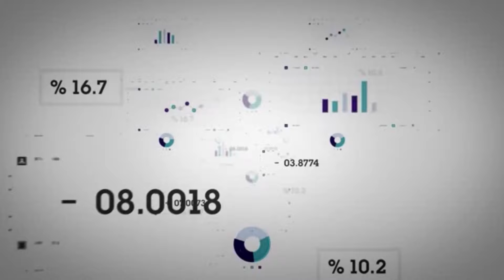Will an Impeachment End Our Bull Market?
Will an impeachment mark the end of the Bull Market?

In order to answer this question, we have to understand that unlike larger samples to help us attempt to decipher the impact of factors like inflation, interest rates, wars, and even inverted yield curves on the U.S. stock market, we only have three impeachments in the history of the market. One of them being the impeachment of Andrew Johnson in 1868, which may not hot hold any significance today.

What we can say, is that according to MarketWatch, from the beginning of the Watergate break-in on June 17, 1972 until Nixon’s resignation on August 8, 1974 the S&P 500 tumbled -23.7%.

At one point during President Clinton’s entanglement in the Starr report and impeachment, the market experienced a -19.4% drop, according to data  from CFRA Research.

However, before you think you see a pattern, one other data point you should be aware of

is that from when the House voted to start President Clinton’s impeachment proceedings on October 8, 1998 to the Senate's acquittal on February 12, 1999, the S&P provided a rather  healthy 28% gain.

Therefore, does this mean that an impeachment will be the end of the bull market or that it does not matter? Let us look at other factors that were at play while the market was moving down or up during the previous two impeachments.

When examining President Nixon, you have to consider the state of the economy at that time. In our view, JPMorgan’s John Normand summarizes it best in an August 2018 note to  clients:

"In the six months before Nixon resigned, The S&P 500 declined about 20%, US 10 years rates rose about 120 basis points, the trade weighted dollar fell about 2.5% and gold rose about 15%.

These were extraordinary times, however, with or without domestic politics. The Bretton Woods system of fixed exchange rates was in the process of disintegrating due to US balance of payments stress and Nixon’s decision to suspend the dollar’s convertibility into gold — and devalue the currency — in 1971. Hence the dollar’s erratic swings and gold’s rally during this period. The First Oil Shock in late 1973 delivered both recession and rising inflation in 1974, and thus a stagflation-driven sell-off in Equities and Bonds."

Would this imply that a recession bound economy that was in an unmitigated mess could have been a heavier and more prominent factor than the impeachment?

When the market declined by almost 20% in 1998 during the events that lead to the October 1998 House Judiciary Committee vote to launch a congressional impeachment inquiry against President Clinton, the economic news was not good. The markets were dealing with Asian Crisis, the Russian default, and the collapse of Long Term Capital, all rocking the foundation of our financial system.
However, once the House voted to start President Clinton’s impeachment proceeding, the market rose as the strong economy and the dot.com craze failed to wake the bears.

So will an impeachment end our bull market?

In our view, pay more attention to the underlining markets and their strength or weakness, as this may be a far more predictive indicator to the future price of the S&P than an impeachment.